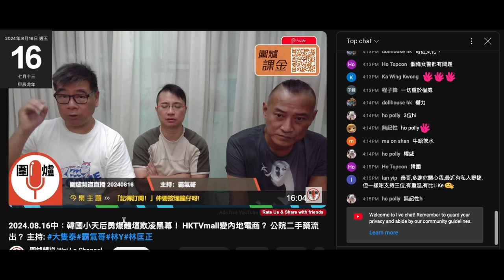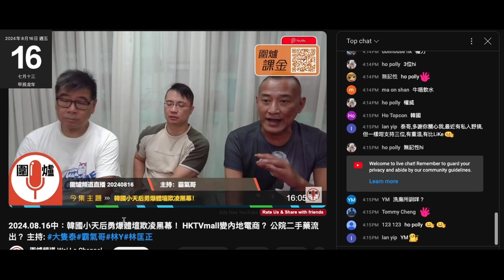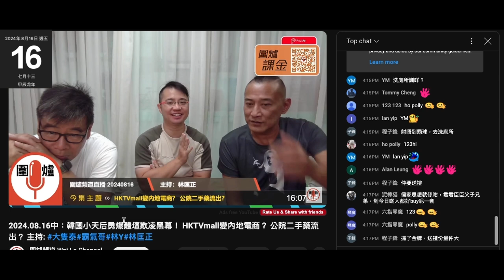20240816 圍爐賤種陳榮泰無交代打女人偷錢賊林匡正點解遲返，原來偷錢賊賤到差唔多4點先返咁撚仆街，而賤種泰都唔介意，唔吹就唔想啲腦殘有怨言，唔怪得啲課金越嚟越低